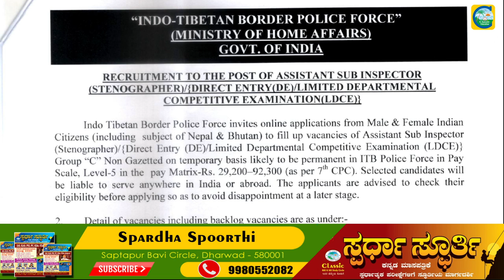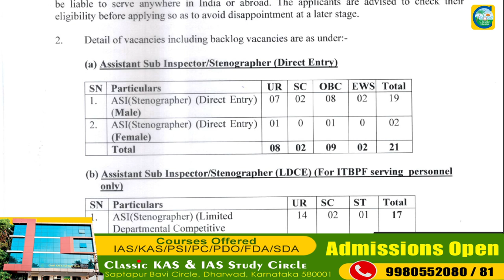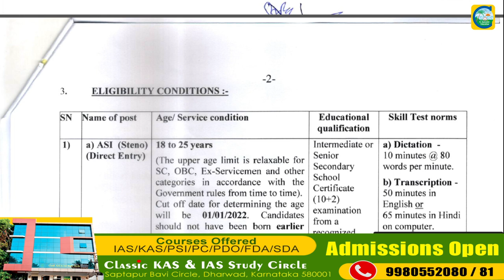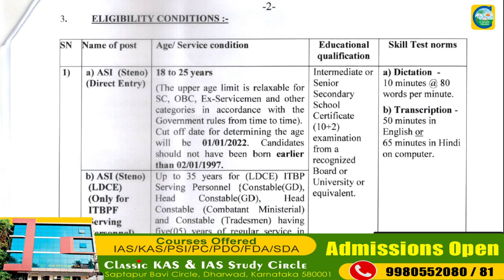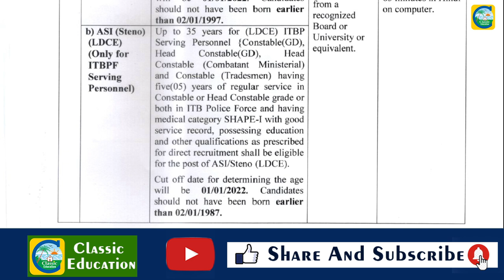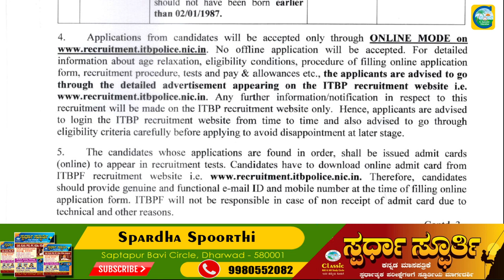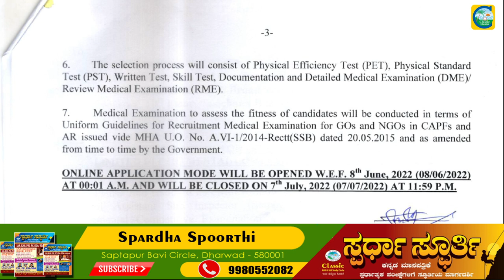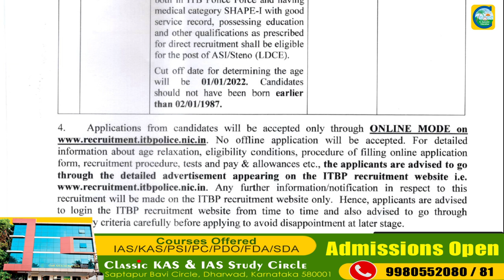ITBPನಲ್ಲಿ SUB INSPECTOR ಹುದ್ದೆಗಳು||Salary : 29200 - 92000||ಉದ್ಯೋಗ ವಾರ್ತೆ||Classic Education